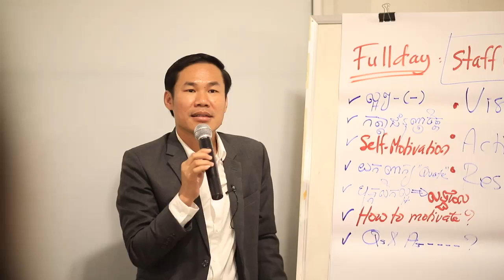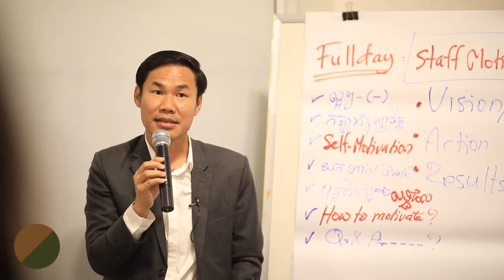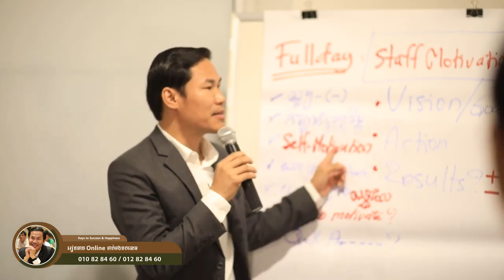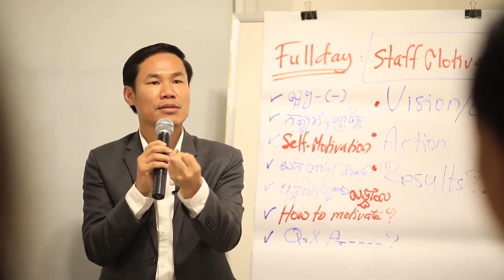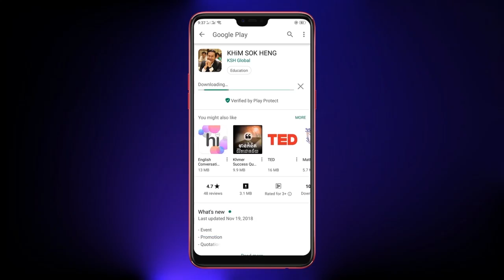បិសាចក្នុងចិត្ត-Khim Sokheng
ឬទាក់ទងផ្ទាល់មកលេខទូរសព្ទ 010/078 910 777 / 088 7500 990